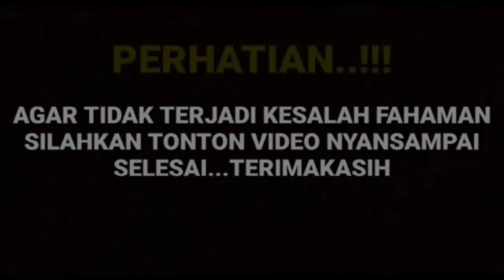ternyat ada yang berbeda dari flm harisvriza saat ini yang berjudul malam parajahanam ternyata ini